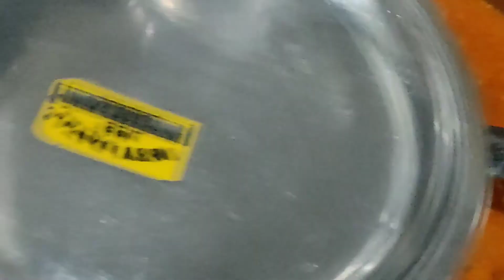mere liye ye bahut important hai/different khichdi recipe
masala Arvi Recepie